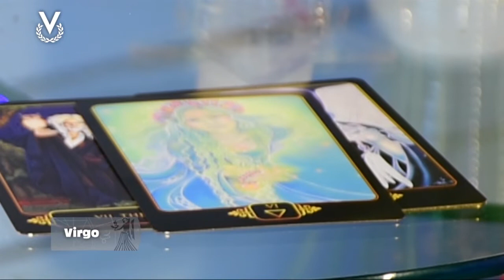Virgo – 31_12_2019 – Los Astros